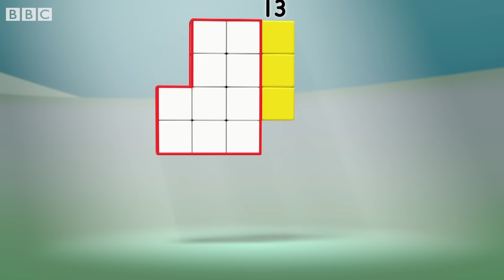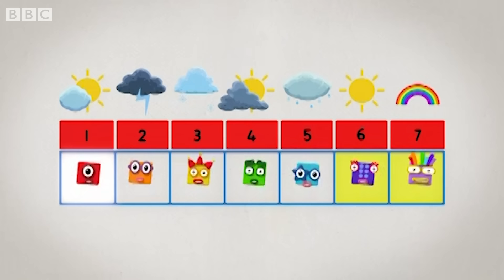@Numberblocks- MathSongs | Singing with the Numberblobs | Learn to Count